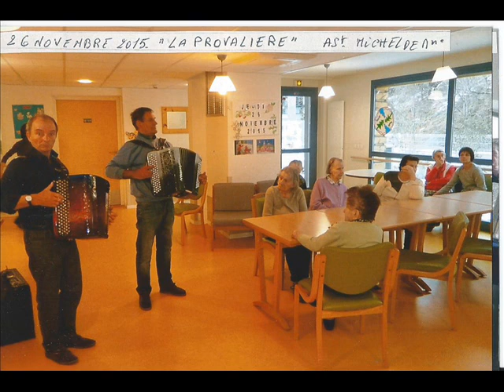les gais lurons 73 la valse du village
les gais lurons 73 sont des accordeonistes amateurs de la savoie. chanson interprètèe la valse du village musique de Paul Julliard  SACEM 2004 tous droits rèservès